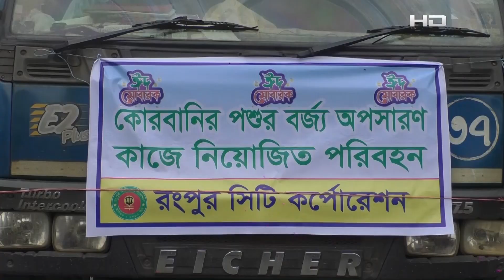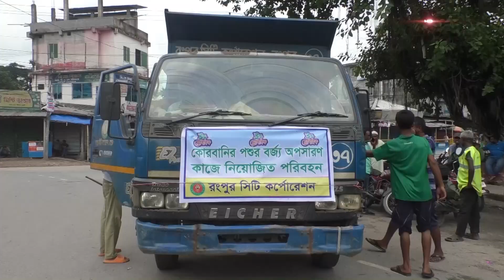কোরবানির পশুর বর্জ্য অপসারণে কাজ করছে সিটি কর্পোরেশন | SATV NEWS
কোরবানির পশুর বর্জ্য অপসারণে কাজ করছে সিটি কর্পোরেশন

SATV Location:
Bangladesh